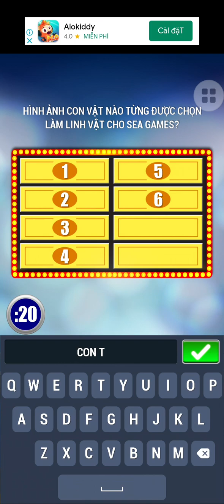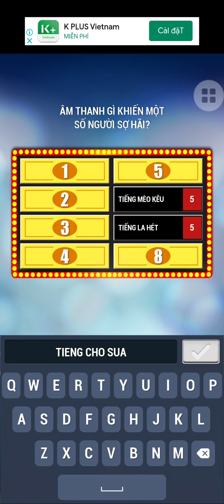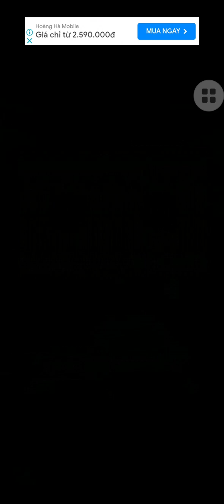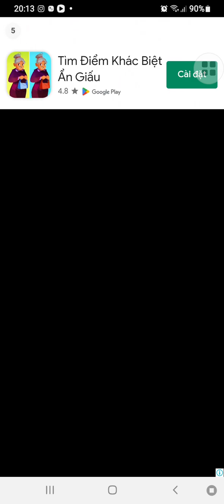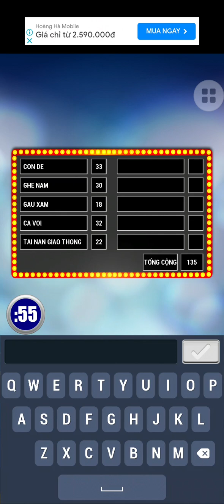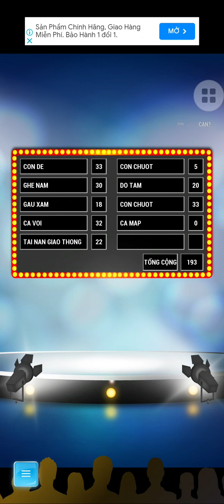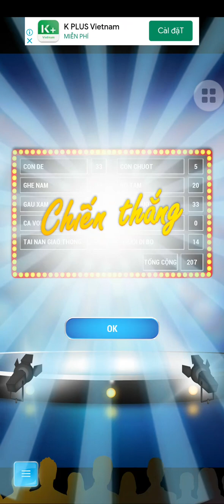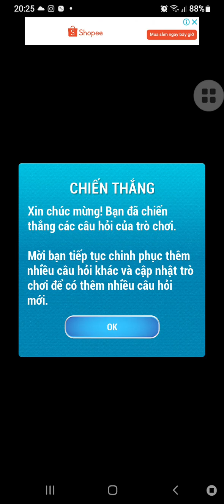Khảo sát 100 2023 - Tập 51 (14/03/2023)